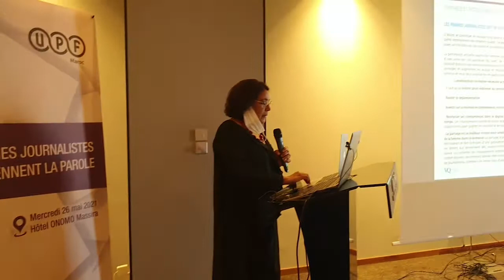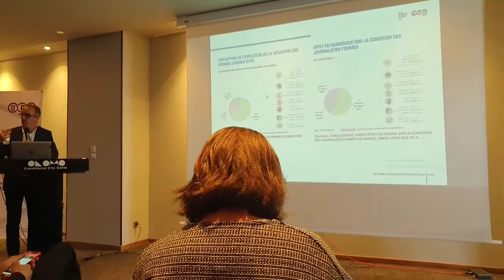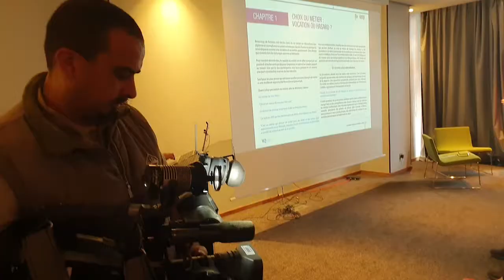Les femmes journalistes font entendre leur voix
Près de 300 journalistes parmi les 831 encartées au Maroc ont été interrogées dans le cadre d’une étude commandée par l’antenne marocaine de l'Union de la presse francophone (UPF-Maroc). En prenant ainsi la parole, comme le leur suggérait l’intitulée de cette étude-enquête, ces femmes journalistes ont présenté les bons et les mauvais côtés de l’exercice du journalisme au Maroc. Elles ont aussi exprimé leurs déceptions et formulé de nombreuses attentes.
La présidente de l’UPF, Meriem Oudghiri et les vice-présidentes de cette organisation professionnelle Myriam Ezzakhrajy et Khadija Alaoui ainsi que Mohamed Douyeb, qui est membre actif de l’UPF présentent, à travers cette vidéo, les grandes lignes du document de 48 pages élaboré au terme de ce travail qui doit pousser, décideurs et patrons de presse, non seulement à la réflexion mais surtout à l’action.